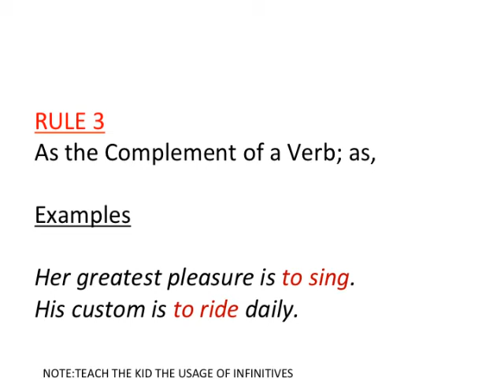Infinitives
◆ Description du cours :
Forme non conjuguée d'un verbe. On le définit traditionnellement comme un mode. Cours de grammaire avec des exercices pratiques.